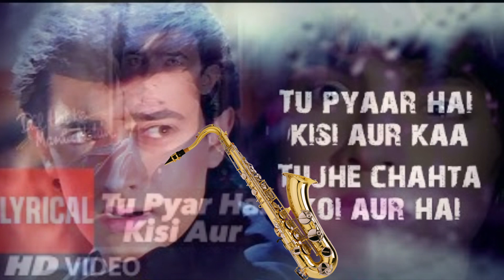429:- Tu Pyar Hai Kisi Aur Ka | Dil Hai Ke Manta Nahin | Saxophone Cover